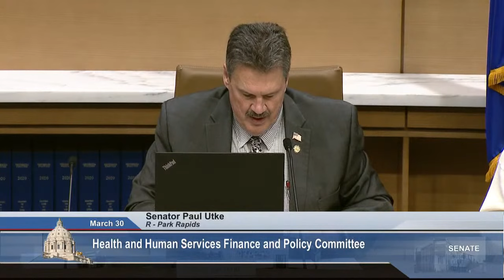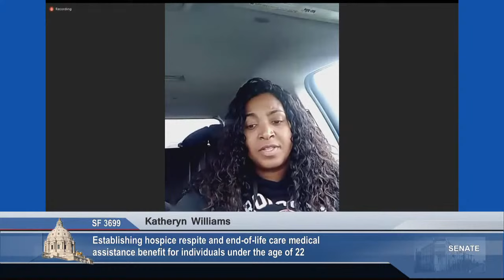Committee on Health and Human Services Finance and Policy - 03/30/2022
S.F. 3699 (Abeler) Establishing hospice respite and end-of-life care medical assistance benefit for individuals under the age of 22.

S.F. 3613 (Abeler) Establishing pediatric home-based enteral nutrition service as a covered service under medical assistance.

S.F. 4198 (Utke) Human services forecast adjustments.